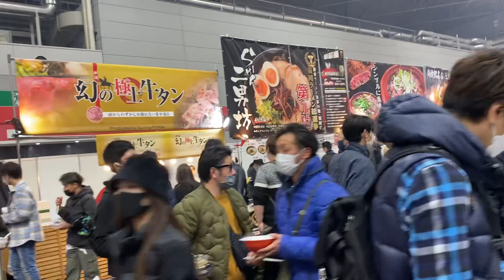大阪オートメッセ いちばん賑わってたフードコーナー